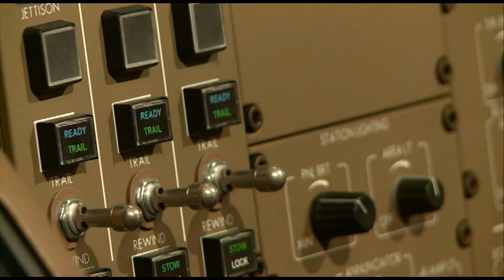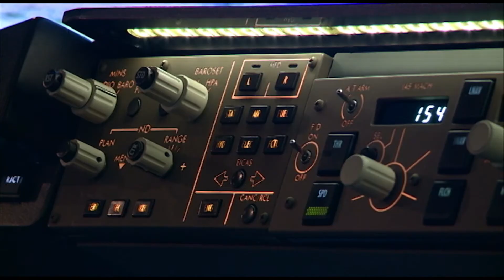KC-46A Demonstration Visits McConnell AFB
The KC-46A is the Air Force's next-generation tanker. McConnell Air Force Base in Kansas has been selected as the Air Force's preferred alternative location for the first active duty-led KC-46A main operating base. Airman First Class Jarrod Vickers takes us to Kansas where he got to see it in action virtually.